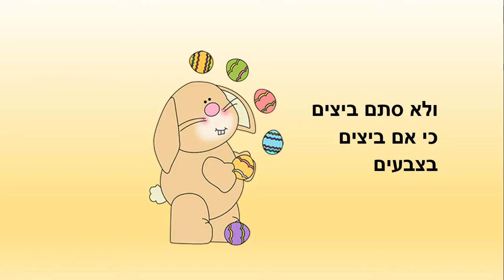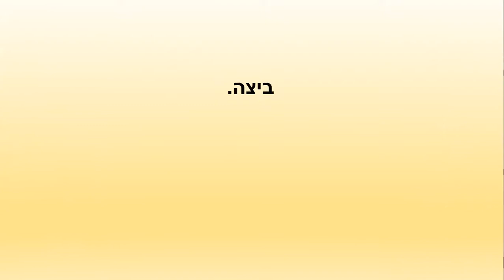אגדת המלך והביצים - סיפור לילדים - כתבה: ריקי זקן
אגדת המלך והביצים
סיפור ילדים